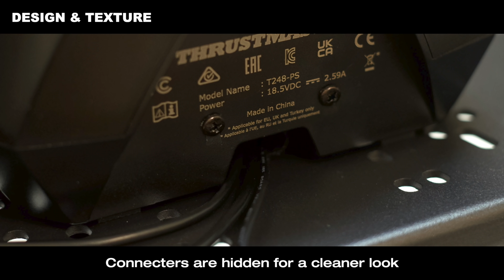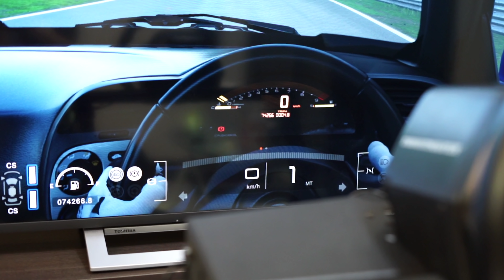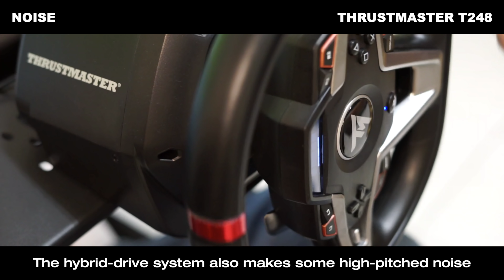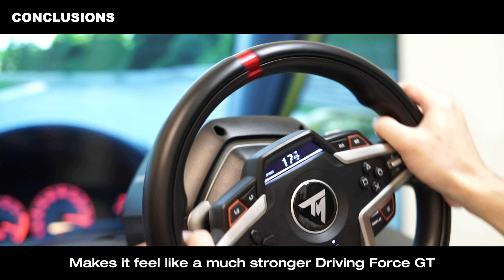The Cost of Over-Amplified Torque｜Thrustmaster T248 Review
Since it hits the $400 price tag, I decided to make a direct comparison to my T300.

0:00 Intro
0:13 Specifications
0:30 Design & Texture
1:02 Wheel Display
1:48 T3PM Pedals
2:15 FFB Torque
2:42 Noise
3:27 FFB Deadzone
3:48 FFB Speed
4:50 Conclusions